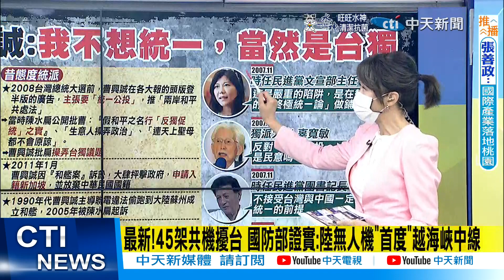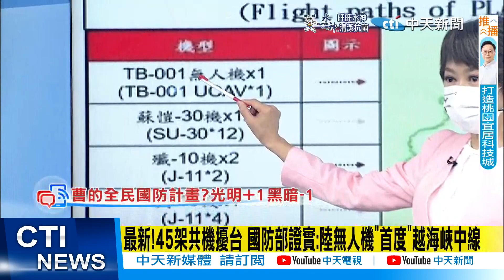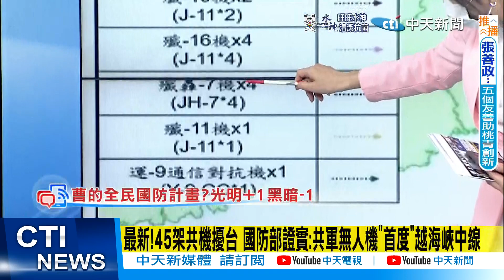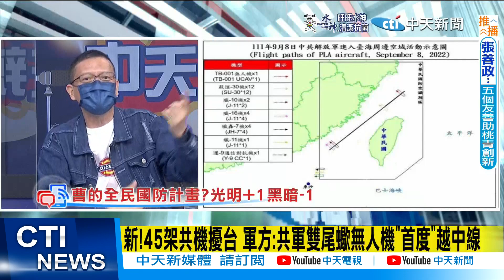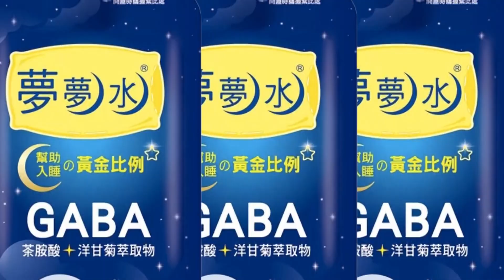【每日必看】曹興誠:黃雀在後! 中國不敢打 除非有把握把美日都打敗 20220908